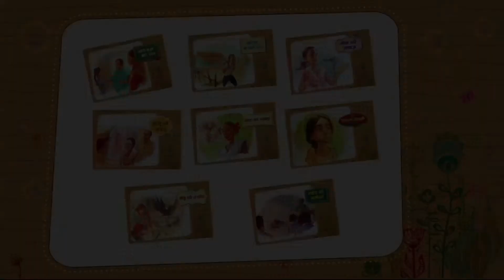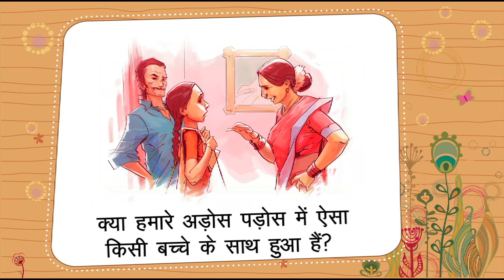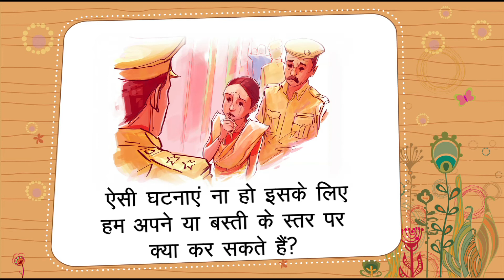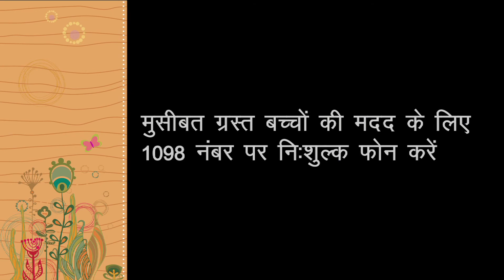बाल संरक्षण video14